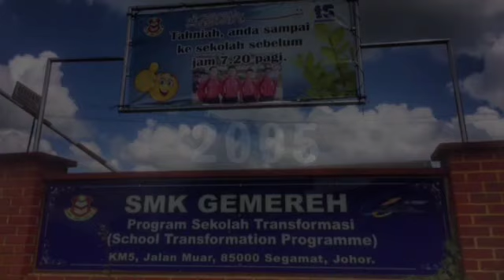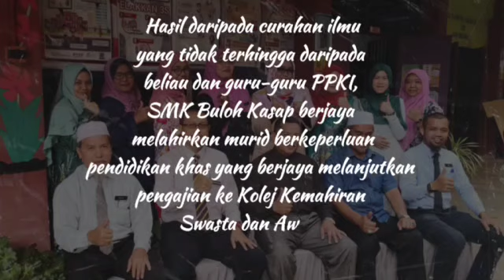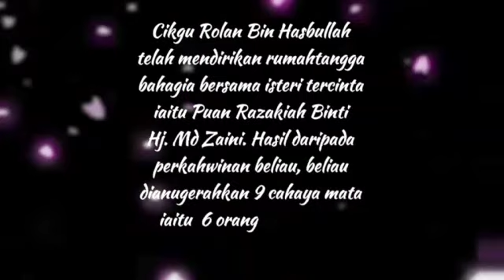VIDEO PERSARAAN CIKGU ROLAN BIN HASBULLAH (PPKI SMK BULOH KASAP)